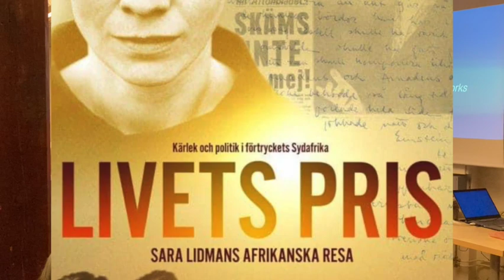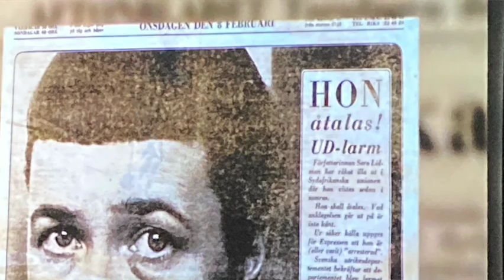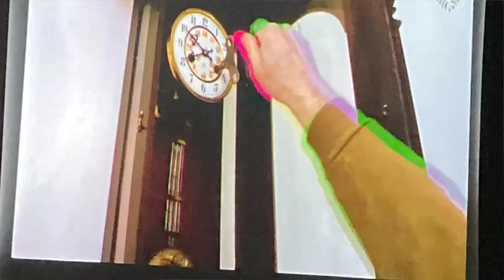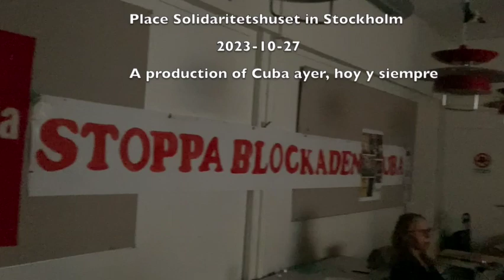Cuba 4 Livets Pris 1080WebShareName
Cuba ayer, hoy y siempre.

Cuba ayer, hoy y siempre presents you with a conversation with the film director and manus writer Åsa Viola Faringer, about the life and love of Sara Lidmans in South Africa during the time of Apartheid.

Sara Adéla Lidman, born December 30, 1923 in Missenträsk, Jörns parish, Västerbotten, died June 17, 2004 in Umeå, was a Swedish writer. She debuted as a writer with the novel Tjärdalen in 1953 and became one of the great Swedish writers of the 20th century.

The conversation took place during the presentation of the film Livets pris by Åsa Faringer.